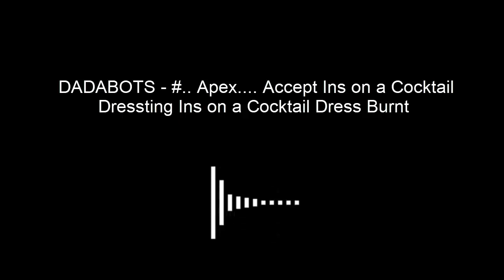DADABOTS - #.. Apex.... Accept Ins on a Cocktail Dressting Ins on a Cocktail Dress Burnt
DADABOTS - #.. Apex. Accept Ins on a Cocktail Dressting Ins on a Cocktail Dress Burnt (Album "Calculating Calculating Infinity")

Neural network attempts to play [hallucinate] the most spastic, mathematical, chaotic and contradicting metal [mathcore!] album ever released, Calculating Infinity by Dillinger Escape Plan.

This album is part of a submission to NIPS 2017 Workshop for Machine Learning, Creativity and Design: "Generating Black Metal and Math Rock".

The music was generated with a recurrent neural network* trained on raw audio taken from the album. Titles were generated by a Markov chain. The album cover was created with neural style transfer.